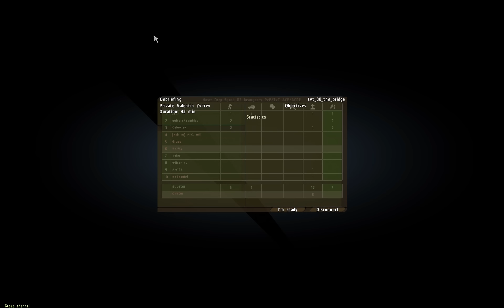Bridge Slaughter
A slaughter on a bridge. BLUFOR can be very dumb sometimes.